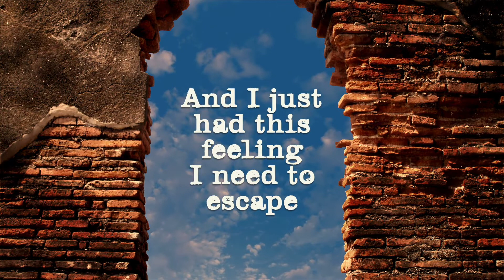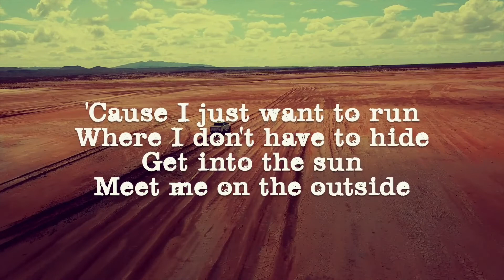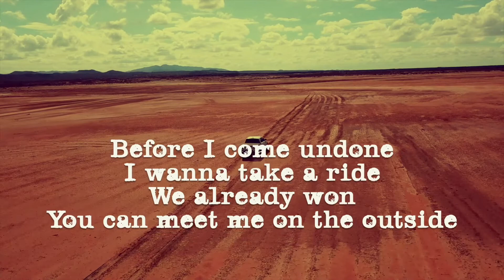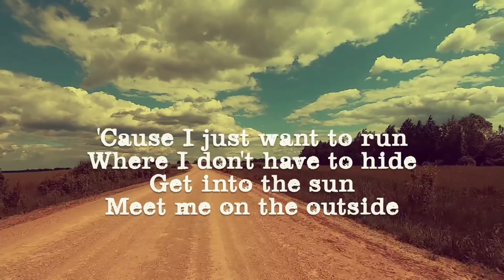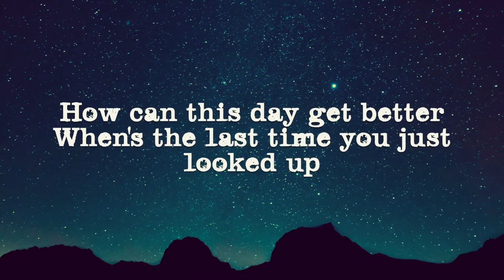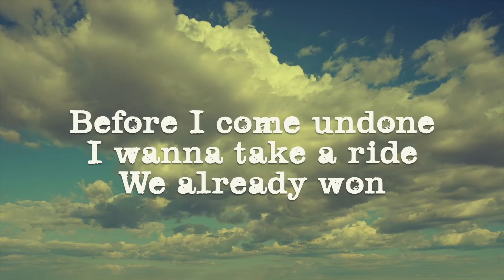Twitch Livestream VOD 12/1/21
Twitch Stream from Dec 1, 2021 where we participatee in a fundraiser for a fellow streamer, WonderTruly, who is facing challenges recovering fron COVID. We also welcomed raids EBX_Jen and JustinFerry and Aeseaes (a_couple_streams).